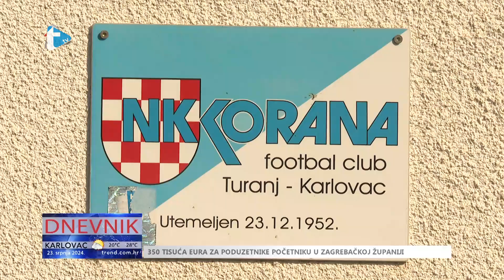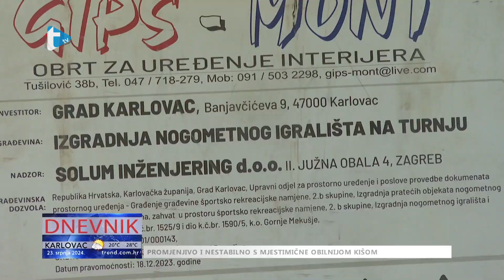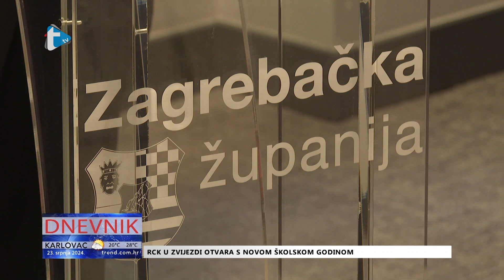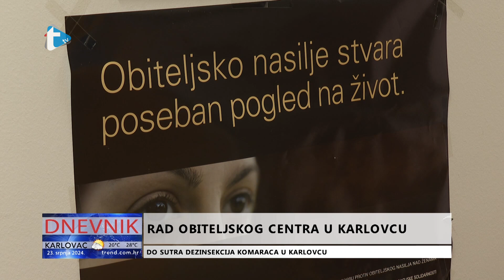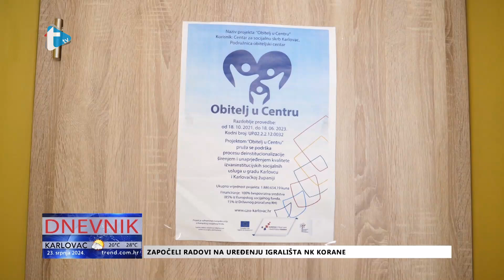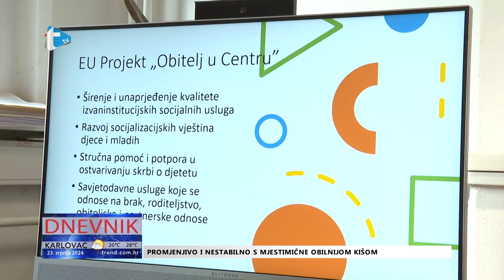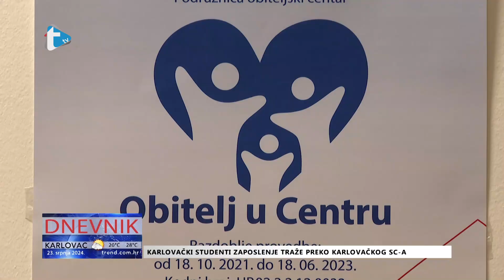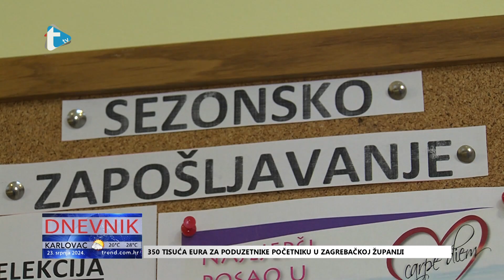Dnevnik - 23. 7. 2024.